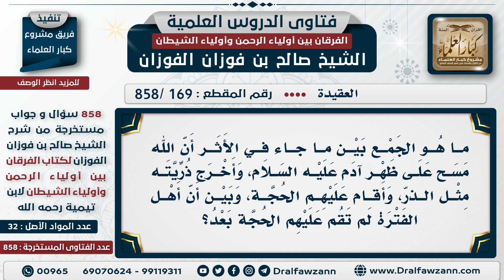[169 -858]ما الجمع بين الأثر أن الله أخرج ذرية آدم وأقام عليهم الحجة وبين أن أهل الفترة لم تقم عليهم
السؤال: ما هو الجمع بين ما جاء في الأثر أن الله مسح على ظهر آدم عليه السلام، وأخرج ذريته مثل الذر، وأقام عليهم الحجة، وبين أن أهل الفترة لم تقم عليهم الحجة بعد؟
الجَوَابُ: ما أدري، أقام عليهم الحجة قبل أن يخلقوا وقبل... ما أدري، هذا يحتاج إلى تأمل، هنا خبر في شرح الطحاوية كلامٌ حول هذا كلامٌ طويل، {وَإِذْ أَخَذَ رَبُّكَ مِنْ بَنِي آدَمَ مِنْ ظُهُورِهِمْ ذُرِّيَّتَهُمْ وَأَشْهَدَهُمْ عَلَى أَنْفُسِهِمْ أَلَسْتُ بِرَبِّكُمْ} [الأعراف: 172]، عند قوله تعالى {شَهِدَ اللهُ أَنَّهُ لَا إِلَهَ إِلَّا هُوَ وَالْمَلَائِكَةُ وَأُولُو الْعِلْمِ} [آل عمران: 18]، الكلام موجود هناك يحتاج إلى مراجعة.

للاشتراك في قناة الشيخ صالح الفوزان

للاستفسار والإقتراحات والدعم
رئيس الفريق
لمشروع كبار العلماء